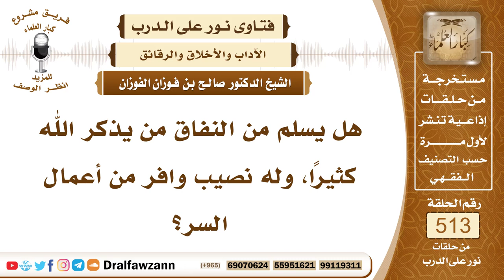7783- هل يسلم من النفاق من يكثر الذكر وله أعمال صالحة في السر؟ - الشيخ صالح الفوزان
"7783- هل يسلم من النفاق من يذكر الله كثيرًا، وله نصيب وافر من أعمال السر؟
الجواب: الجواب: نعم، يرجى له ذلك؛ لأن علامات المنافقين أنهم لا يذكرون الله إلا قليلًا، كما في القرآن: ﴿يُرَاءُونَ النَّاسَ وَلَا يَذْكُرُونَ اللَّهَ إِلَّا قَلِيلًا﴾ [النساء: 142]، فالمؤمن يكثر من ذكر الله عز وجل بالتهليل والتسبيح والتكبير، وغير ذلك من أنواع الذكر: ﴿وَالذَّاكِرِينَ اللَّهَ كَثِيرًا وَالذَّاكِرَاتِ﴾ [الأحزاب: 35].. ﴿يَاأَيُّهَا الَّذِينَ آمَنُوا اذْكُرُوا اللَّهَ ذِكْرًا كَثِيرًا﴾ [الأحزاب: 41].. ﴿وَاذْكُرُوا اللَّهَ كَثِيرًا لَعَلَّكُمْ تُفْلِحُونَ﴾ [الأنفال: 45].
السيرة الذاتية:
للاشتراك في قناة الشيخ صالح الفوزان

14_ الشيخ محمد أمين الشنقيطي
يتيوب

15_سماحة المفتي عبد العزيز آل الشيخ
 يوتيوب

رئيس الفريق
لمشروع كبار العلماء